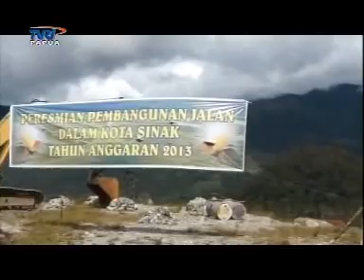Dok Gub 23 Juni 2014